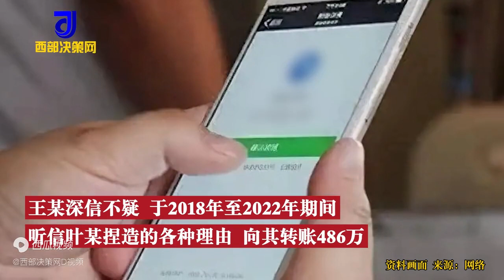女子称自己死后成仙骗男网友486万：网恋5年，谎称自己曾车祸身亡